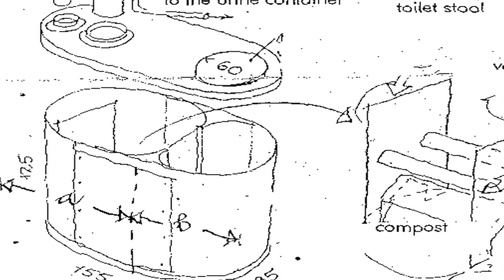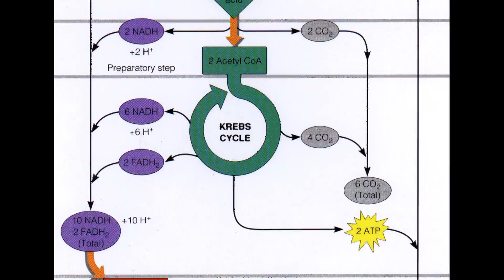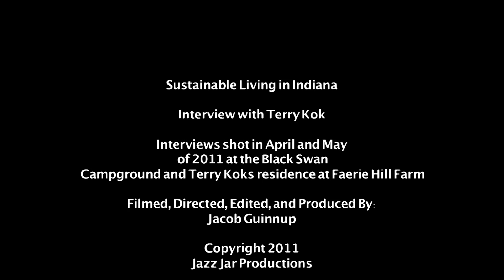Sustainable Living in Indiana - Documentary - Interview with Terry Kok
This film was created during an Independent Study in Filmmaking with instructor C. Thomas Lewis. This film highlights on an individual named Terry Kok, whom supports and lives a fully sustainable lifestyle. The film was shot with the Canon XH-A1 1080p HD camera and the JVC HD 1080p camera. All of the footage and soundtrack audio was edited and put together using Final Cut Pro.